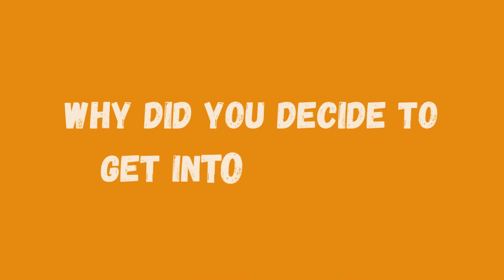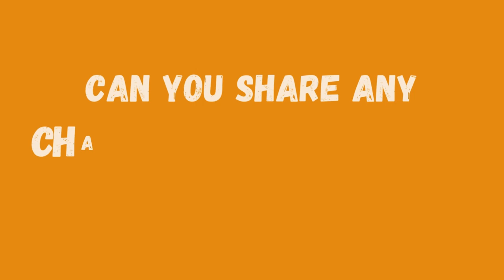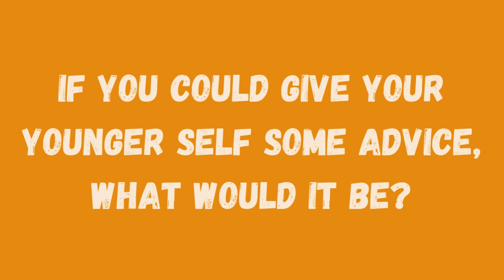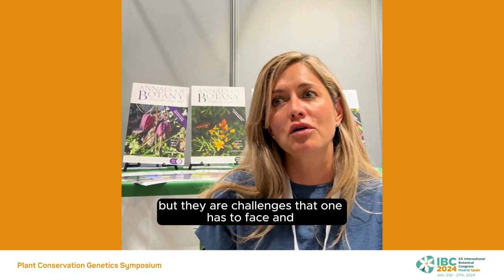🌵🧬Conserving Agave & Cacti: Tania Hernández on genomics, challenges, and her journey in botany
🌵 Join us for an inspiring interview with Tania Hernández 🌱, a researcher at the Desert Botanical Garden, as she shares her journey into the world of botany. From her early passion for plants to the challenges she faced along the way, Tania opens up about what drives her work in Agave and cacti conservation.

🧬 Discover how she uses genomics and genetics  to protect these iconic desert species and contribute to their preservation. Whether you're a plant lover or a budding scientist, Tania's story is sure to inspire! ✨